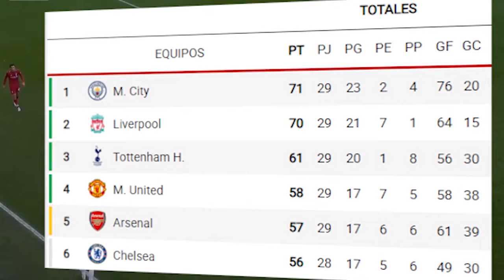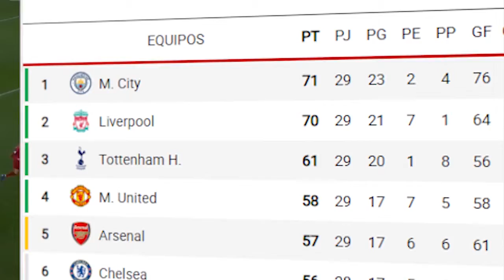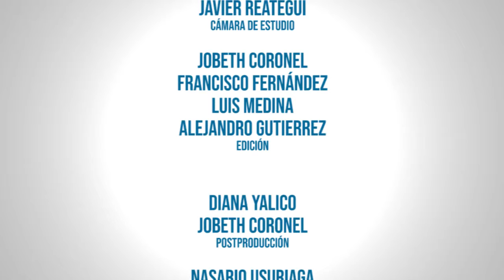Deportes En Acción 88: Análisis Del Debut De Alianza Lima Y Sporting Cristal Por Copa Libertadores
Conducción: Francisco Fernández
Panelista: Javier Reátegui
Está semana en DEA analizaremos el debut de Alianza Lima y Sporting Cristal en la Copa libertadores ante River Plate y la U.de Concepción. Además una nota especial de Víctor 'Dito' Chávez, el primer peruano en disputar un mundial de snowboard.